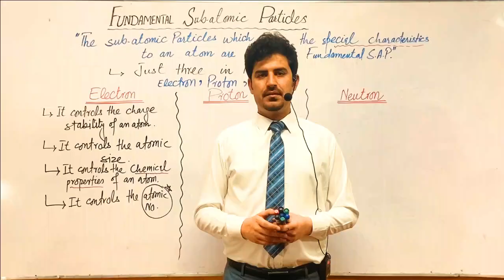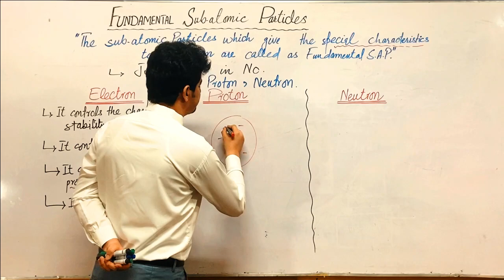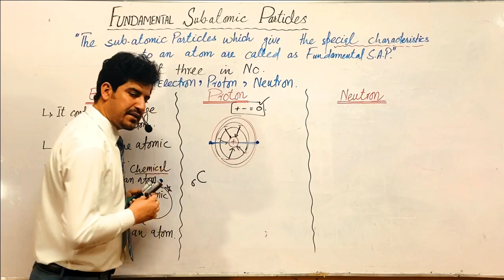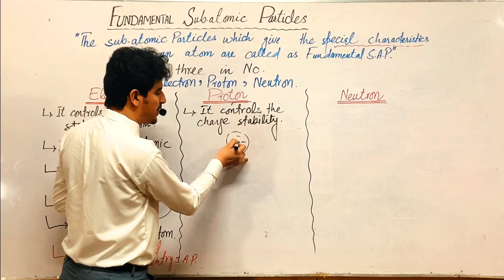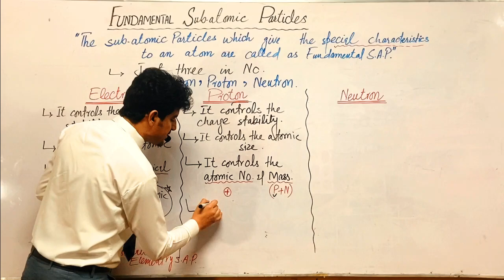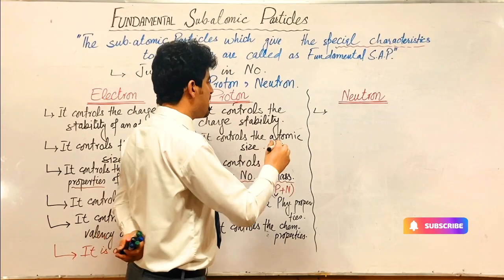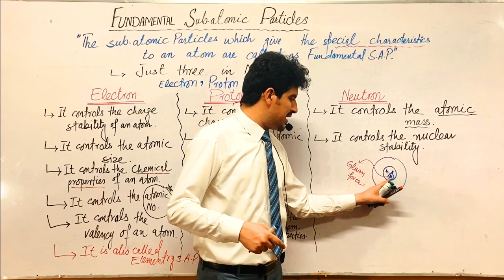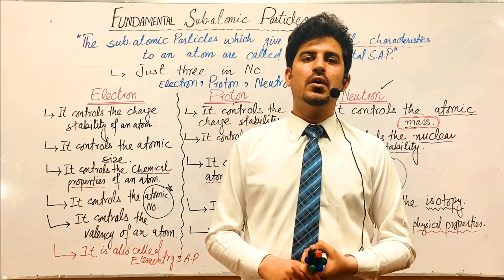Lec#03: Ch#02: Why Electron, Proton and Neutron are called Fundamental subatomic particles?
electrons protons and neutrons,
electrons protons and neutrons explained,
electrons protons and neutrons under microscope,
electrons protons and neutrons class 9,
electrons protons and neutrons song,
electrons protons and neutrons animation,
electrons protons and neutrons in hindi,
electrons protons and neutrons don't memorise,
electrons protons and neutrons in telugu,
electrons protons and neutrons class 8,
electron proton neutron me antar,
electron proton neutron animation in hindi,
protons electrons neutrons atomic mass,
discovery of electron proton and neutron animation,
electron proton and neutron in an atom,
electron proton aur neutron kya hai,
what are electrons protons and neutrons in hindi,
what are electrons protons and neutrons made of,
how to find electrons protons and neutrons of an element,
calculate the protons electrons and neutrons in an element,
explanation of protons neutrons and electrons,
e electrons protons and neutrons,
f electrons protons and neutrons,
proton electron and neutron grade 8,
electron proton and neutron ke guru ki tulna kijiye,
electron proton neutron gyat karna,
how to get electrons protons and neutrons,
g electrons protons and neutrons,
electron proton and neutron kya hai,
how electrons protons and neutrons were discovered,
how electron proton and neutron discovered,
how protons electrons and neutrons work,
how to find electrons protons and neutrons in telugu,
how to find electrons protons and neutrons class 9,
where are protons neutrons and electrons located in an atom,
electron proton or neutron ke guno ki tulna kijiye,
how to find electron proton and neutron of an atom,
discovery of electrons protons and neutrons,
number of electrons protons and neutrons,
Properties of proton neutron and electron